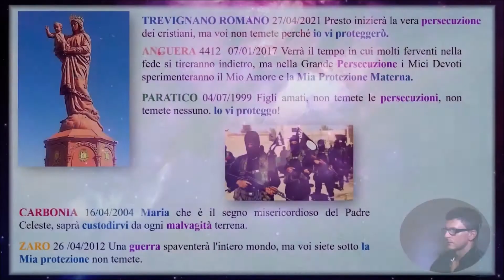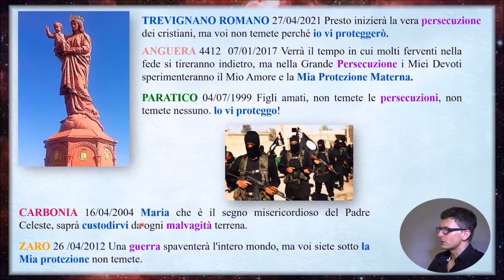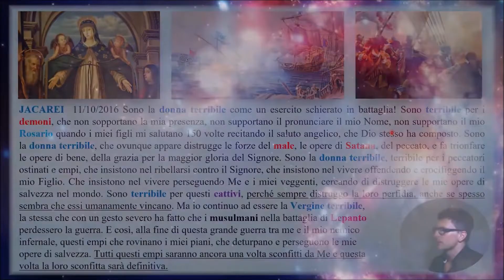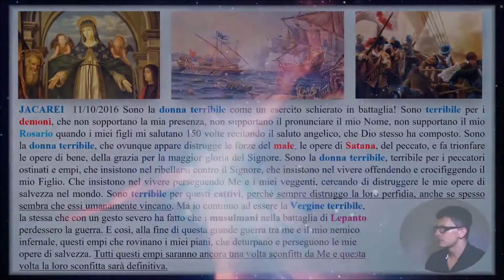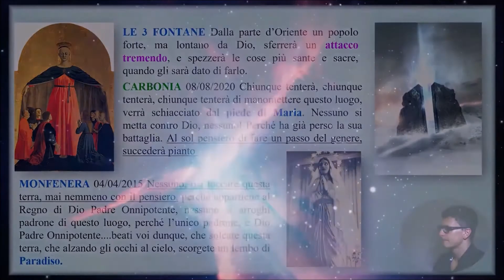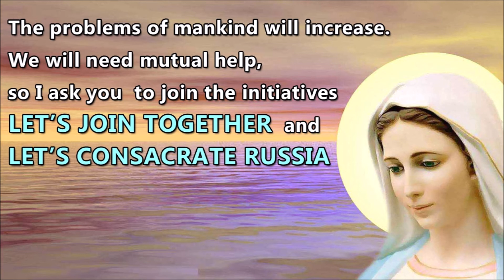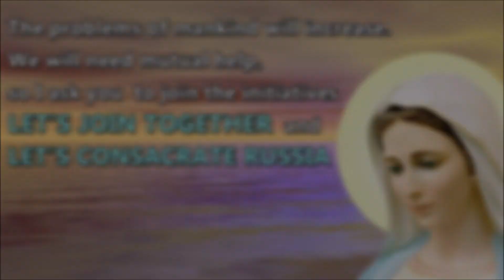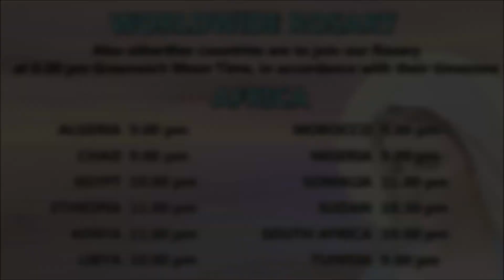Untouchable shelters, the battle of Lepanto, the protection of the Heavenly Mother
In her apparitions, Our Lady promises Her protection to Her faithful, despite the incoming persecutions and wars at the hands of the islamic world. She will always be present and Her intervention will be strict and powerful, especially in Her places of apparition.